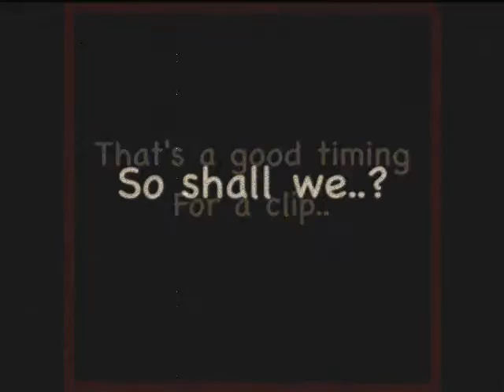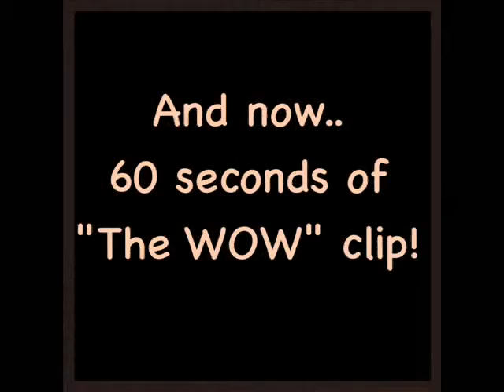Erez Dan 36th Birthday Clip - ארז דן בן 36